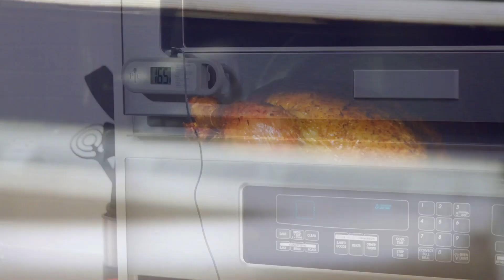Cyber Monday Deal 2023!!